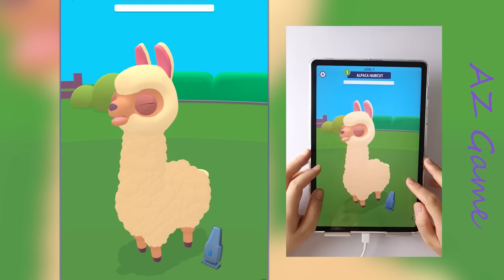📌Number Leveling 2048, Roof Rails, Count Masters... All Levels Satisfying Tiktok Mobile Game Free